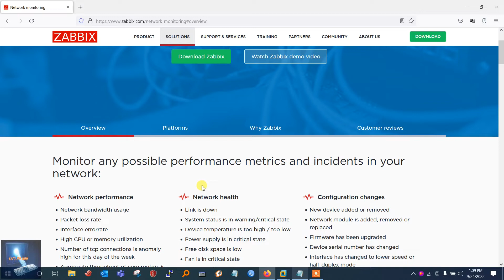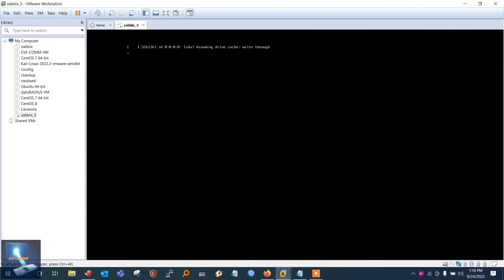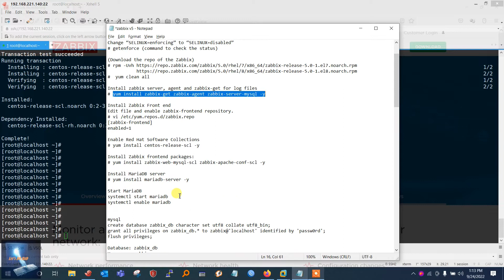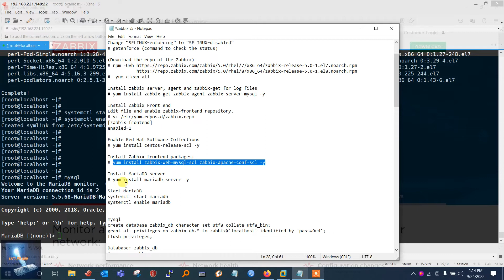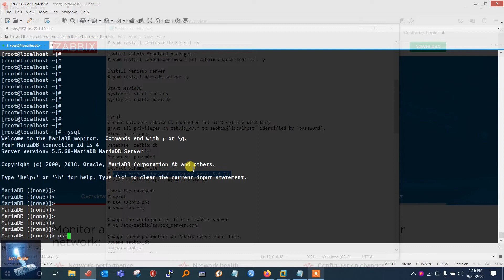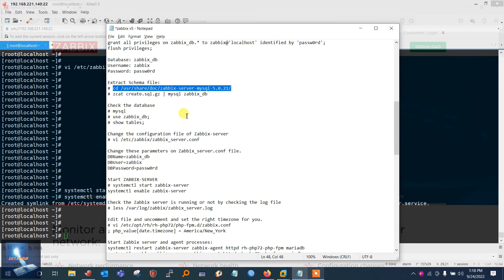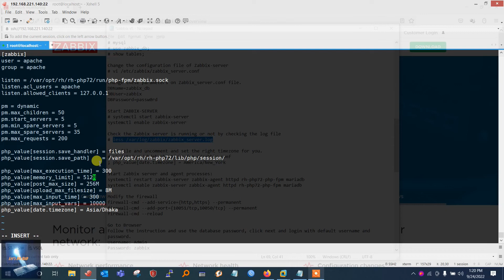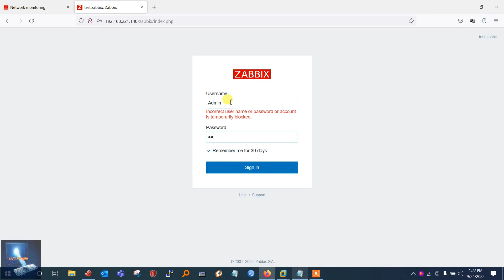Installing Zabbix Server on Centos 7: A Beginner's Guide to Open Source Monitoring!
Zabbix is a popular open-source monitoring tool used to monitor network services, servers, and applications. In this video, we will walk you through the step-by-step process of installing Zabbix Server on Centos 7.

Topics covered in this video:

    Introduction to Zabbix and its features
    Prerequisites for installing Zabbix Server
    Installing and configuring Apache, PHP, and MariaDB
    Creating a Zabbix database and user
    Downloading and installing Zabbix Server
    Configuring Zabbix Server
    Adding hosts to Zabbix Server for monitoring
    Creating triggers and alerts in Zabbix

If you're new to open-source monitoring tools or looking for a cost-effective solution to monitor your network services and applications, this video is for you. Follow along and learn how to install and configure Zabbix Server on Centos 7.